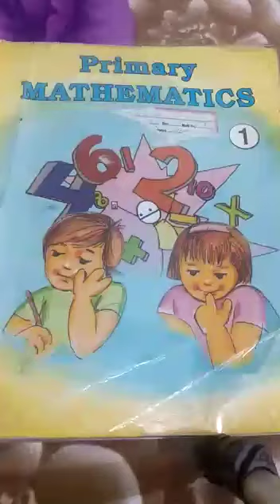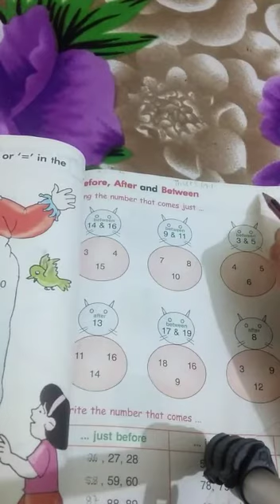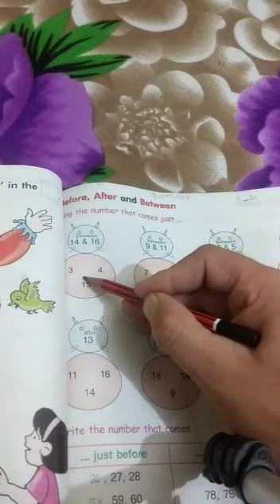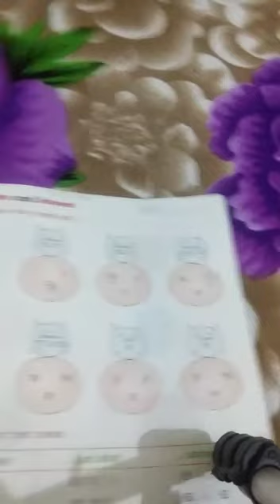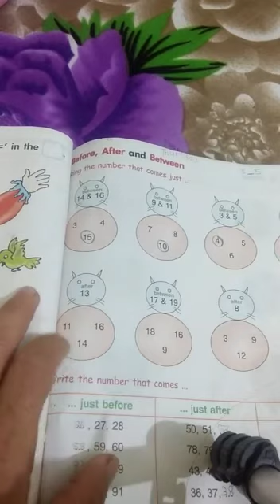1maths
Video from dav